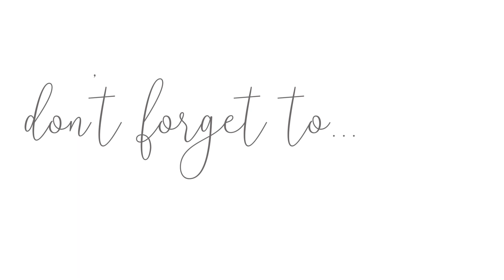TUMMY TUCK - TOP 10 Things to know before TUMMY TUCK & MUSCLE REPAIR Surgery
Hi Everyone here is a video these are the Top 10 things in my opinion what you need to know before a Tummy Tuck Muscle repair surgery! I hope you enjoy this video.